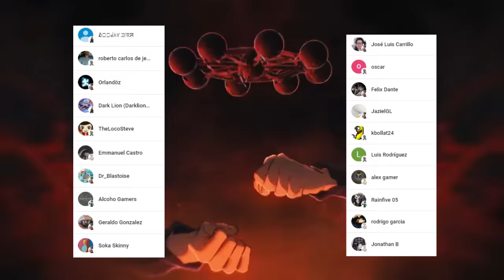Los ULTIMOS Misterios de Jujutsu Kaisen 😈 El ORIGEN de ITADORI ??☠️ NOBARA ??😱 DEDO de SUKUNA ??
HOLA AMIGOS LES TRAEMOS UN NUEVO VÍDEO DE JUJUTSU KAISEN ESTA VEZ HABLANDO TODOS LOS MISTERIOS Y TRAMAS QUE NOS QUEDAN POR VER ANTES DEL FINAL DE JUJUTSU KAISEN , DEJENME SU OPINIÓN EN LOS COMENTARIOS.